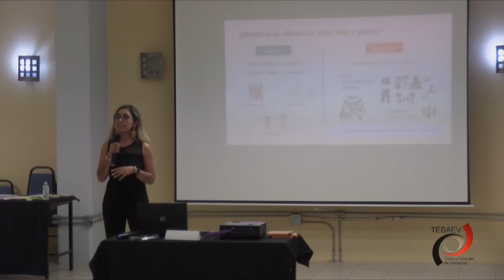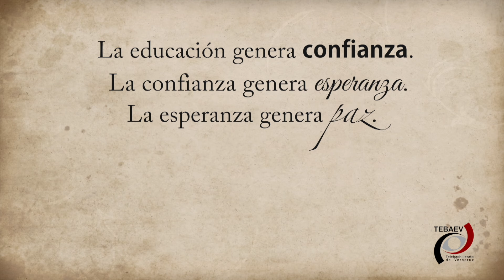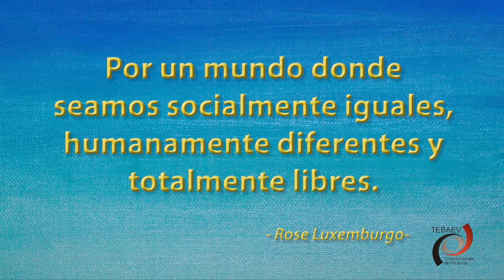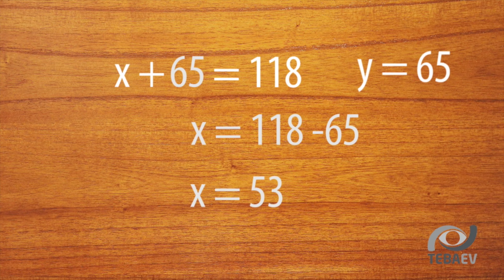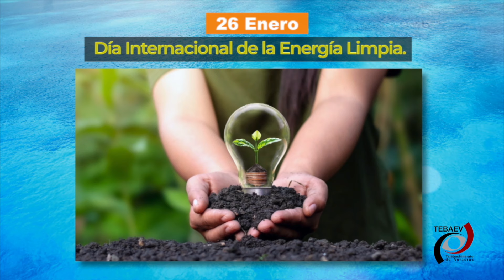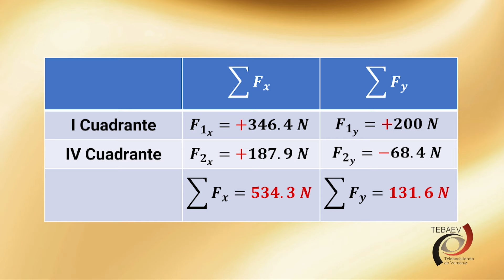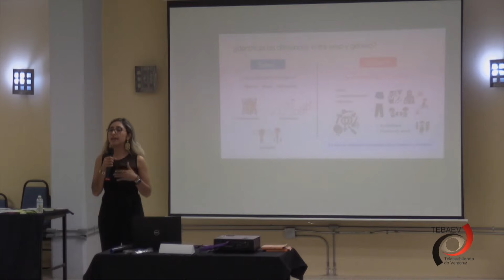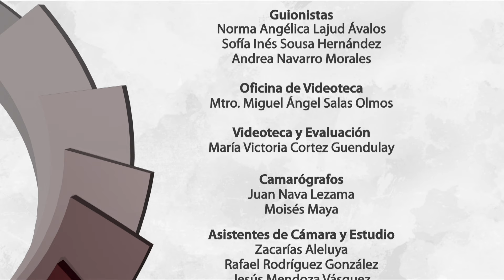Barra TEBA 20ENE2024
Barra Sabatina Telebachillerato Veracruz